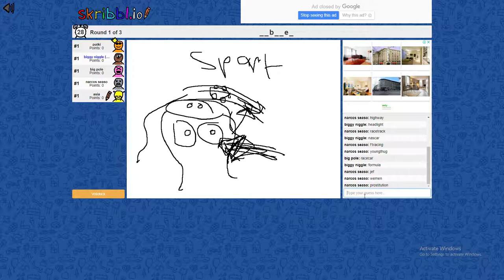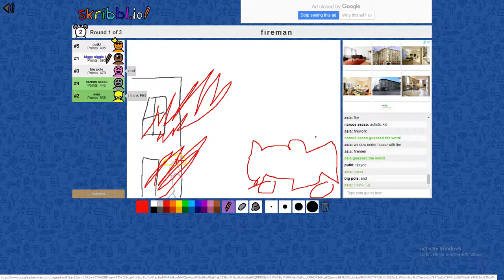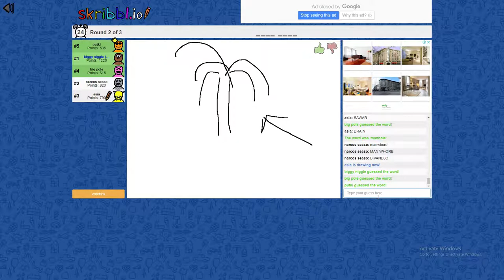Words With Friends- Funny moments pt.1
Got bored and just wanted to have fun. Hopefully you guys have a reason to smile today!